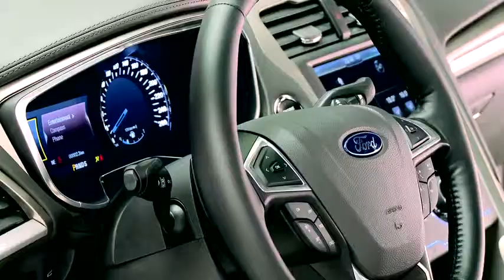► NEW 2014 Ford Mondeo Vignale Concept official video